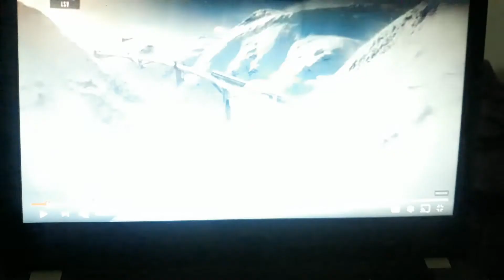SNOWPIERCER 1X03 PROMO ACCESS IS POWER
Something about this shows gets my attention